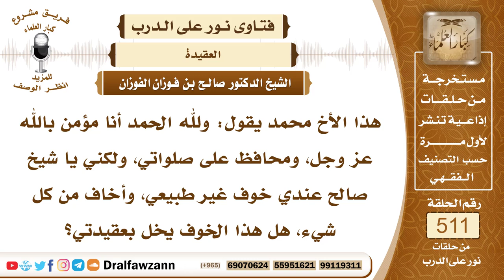7727- هل كثرة الخوف الطبيعي يخل بالعقيدة؟ - الشيخ صالح الفوزان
"7727- هذا الأخ محمد يقول: ولله الحمد أنا مؤمن بالله عز وجل، ومحافظ على صلواتي، ولكني يا شيخ صالح عندي خوف غير طبيعي، وأخاف من كل شيء، هل هذا الخوف يخل بعقيدتي؟
الجواب: الجواب: لا يخل بعقيدتك إن شاء الله، ما دام لم تتكلم وتعمل ما يخالف العقيدة، فلا يخل بعقيدتك، ولكن عليك بالاستعاذة من الشيطان، والإكثار من ذكر الله، وتلاوة القرآن.
السيرة الذاتية:
للاشتراك في قناة الشيخ صالح الفوزان

14_ الشيخ محمد أمين الشنقيطي
يتيوب

15_سماحة المفتي عبد العزيز آل الشيخ
 يوتيوب

رئيس الفريق
لمشروع كبار العلماء